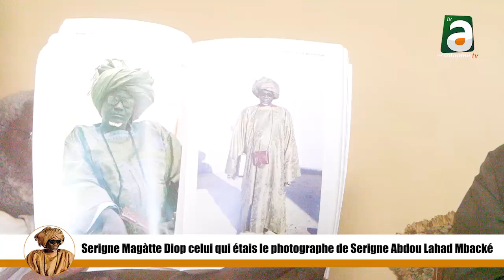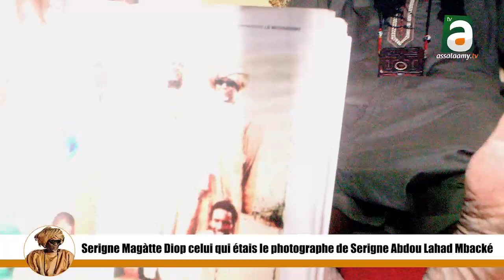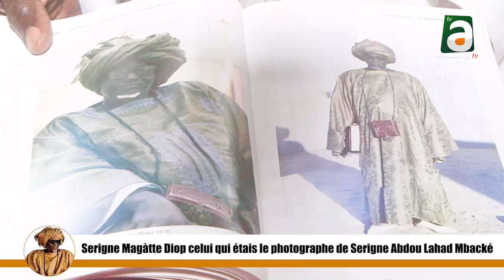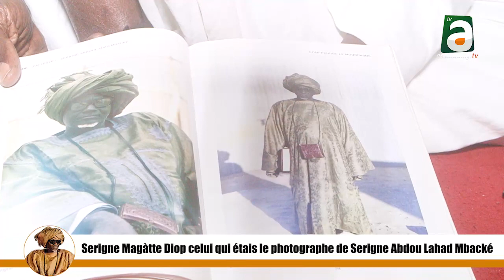Serigne Magàtte Diop kii modaan photo Serigne Abdou Lahad Mbacké